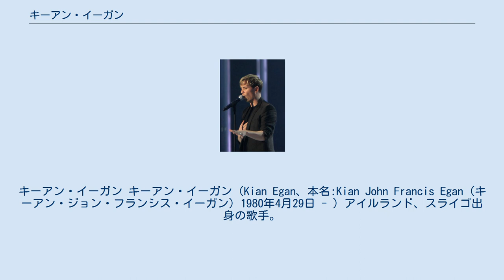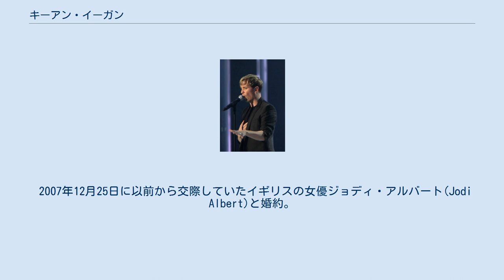キーアン・イーガン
ブリット・アワード受賞者
キーアン・イーガン キーアン・イーガン（Kian Egan、本名:Kian John Francis Egan（キーアン・ジョン・フランシス・イーガン）1980年4月29日 - ）アイルランド、スライゴ出身の歌手。
人気グループ、ウエストライフのメンバー。
 生まれ故郷であるスライゴで高校を卒業し、パンク・ロックグループの一員として、そしてグループ、IOUのメンバーとして活躍した。
ここで後にウエストライフを共に結成することになるシェーン・フィラン、マーク・フィリーと出会う。
(IOU時代に仕上げた曲、"Don't Let Me Go"やWhen You Come Around"はウエストライフの3rdアルバム、"World Of Our Own"に収録されている)。
多数の楽器をこなせ、主にギターを得意としており、コンサートなどではたびたび披露している。
お気に入りのバンドとして、メタリカもあげている。
 趣味はサーフィンで、休日はビーチで過ごすことが多い。
 ウエストライフでは、バックコーラスを担当することが多く、ソロパートはほとんどない。
しかし、メンバーであったブライアン・マックファーデンが脱退して5人から4人になってからはソロパートを受け持つことが多くなった。
 2012年からはThe Voice of Irelandのコーチを務めている。
 2014年にソロデビュー。
3ヶ月という短期間で制作を強いられたイーガンは、1stアルバム"Home"をリリース。
ソロデビューとしてはまずまずなセールスを記録し、現在は2015年のリリースを目指して、2ndアルバムを製作中。
1stアルバムはお気に入りの10曲をカバーしたものであるが、2ndアルバムはオリジナル曲になるだろうと本人は公言している。
なお、1stアルバムは「Westlifeから遠くないことをやっている」といっていたが、1stアルバムについては「Westlifeからかけ離れたものになる」と断言すると同時に「チャートインしなくても気にしない」とも述べている。
 2007年12月25日に以前から交際していたイギリスの女優ジョディ・アルバート(Jodi Albert)と婚約。
 2009年5月8日に結婚する。
 2011年12月20日に第一子となる男児が誕生する。
コア(Koa)と命名。
コアはハワイ語であり、「勇敢な」という意味を持っている。
 2015年5月21日に第二子となる男児が誕生する。
ジーキー(Zekey)と命名。
 2017年3月30日（現地時間）に、第三子を授かったことをInstagramにて報告した。
 2017年9月29日（現地時間）に、第三子となる男児が誕生する。
コビー(Cobi)と命名。